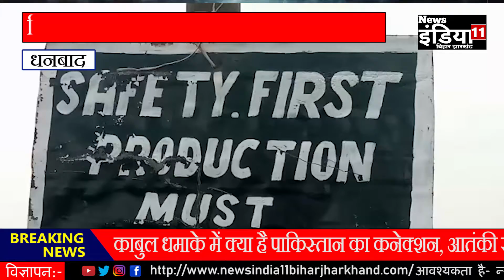धनबाद: नियमों को ताक में रख के कोयले का उत्पादन, आग लगने से इलाकों में मची हड़कंप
News इंडिया 11 बिहार-झारखंड एक निष्पक्ष और संतुलित दृष्टिकोण के साथ एक जिम्मेदार यूट्यूब चैनल के रूप में परिभाषित किया गया है। जो समाचार और वर्तमान मामलों के व्यावहारिक विश्लेषण के साथ त्वरित रिपोर्टिंग को जोड़ने की प्रयास करती है।आपको लेटेस्ट टॉप स्टोरीज, करंट अफेयर्स, क्राइम,स्पोर्ट्स, बिजनेस, एंटरटेनमेंट, पॉलिटिक्स और भी बहुत कुछ यहाँ पर ही प्राप्त कर सकते है।